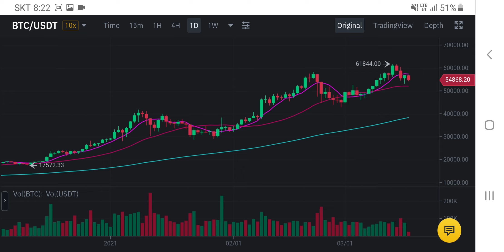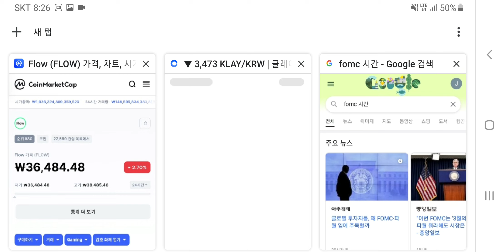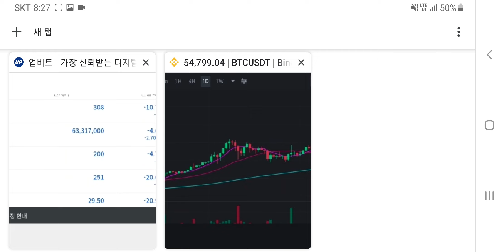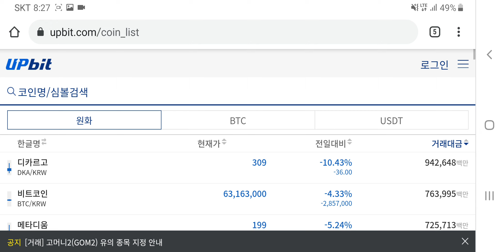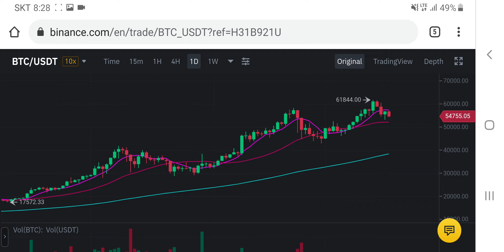FOMC 비트코인 공포 / 클레이 이제 언급 안하겠습니다 / 잡코인에서 이것으로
본 영상은 투자권유 영상이 아닙니다. 개인적인 분석과 의견일 뿐입니다. 투자상담은 각자의 개인자산관리사(PB) 또는 투자상담사 또는 재정고문과 진행하십시오. 모든 투자의 책임은 당사자 본인에게 있습니다.